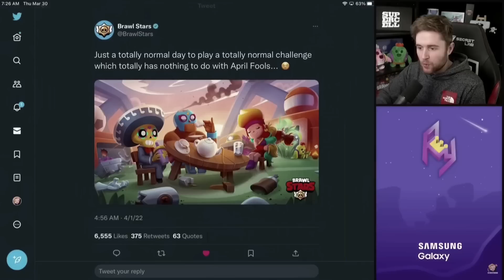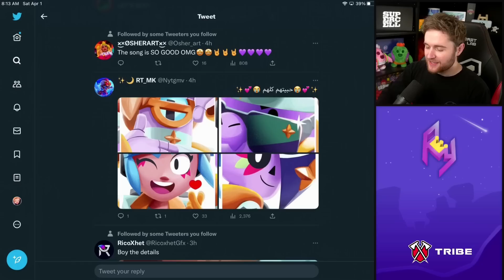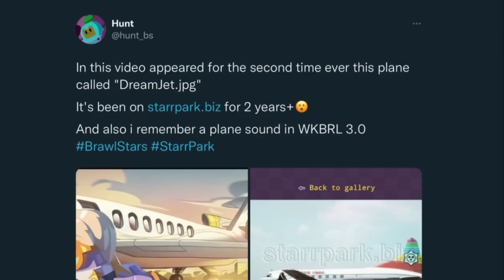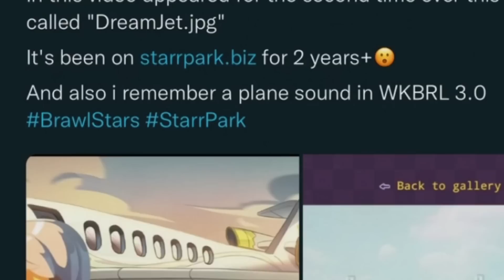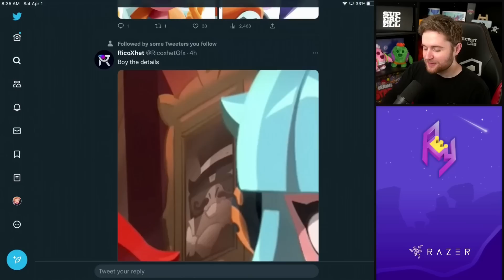Brawl Stars LIED to us with This Challenge?.. 😂